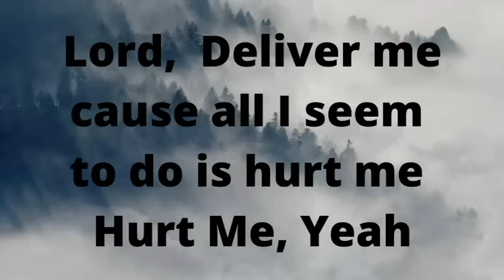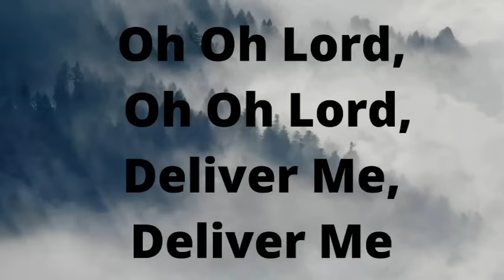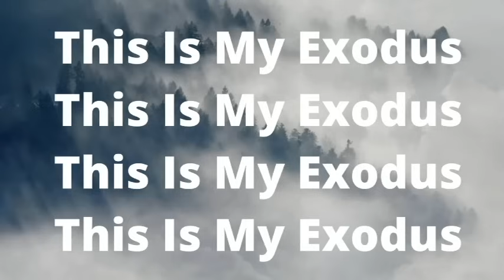Deliver Me Lyric Video: Leandrea Johnson